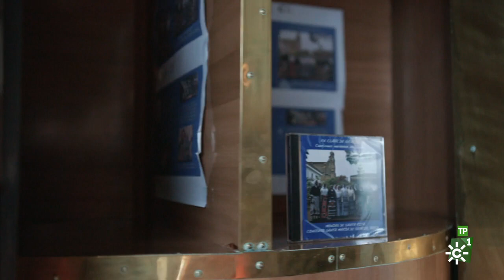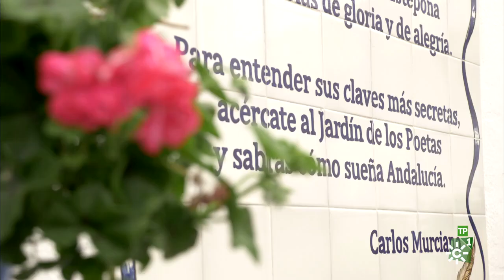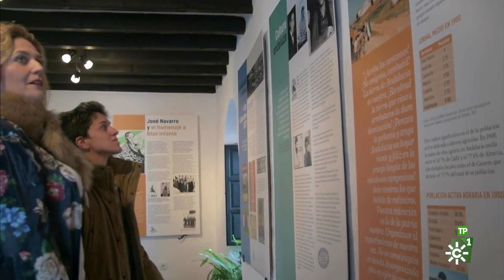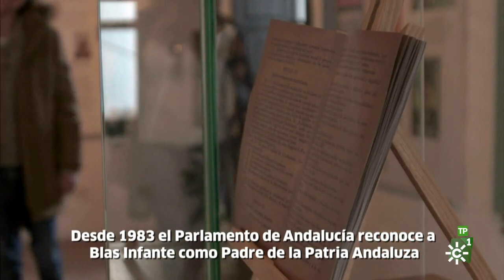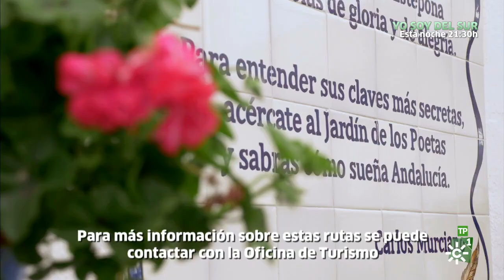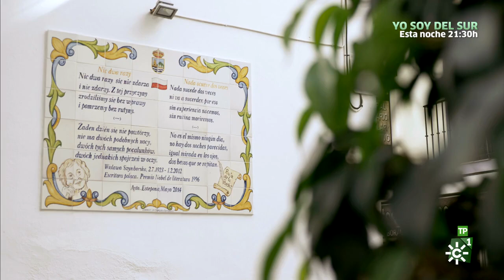Destino Andalucía | Conventos de clausura de Jerez. Visita a Casares y Estepona (Málaga)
Programa: Destino Andalucía | Emisión: 09/02/18

Visitamos algunos de los conventos más relevantes situados dentro y fuera de la muralla almohade que delimita el casco antiguo de la ciudad gaditana, entre ellos el Monasterio de la Cartuja de Santa María de la Defensión. Además, recorremos los pueblos malagueños de Casares y Estepona. Un viaje que se inicia en la sierra y nos lleva hasta el mar. Vamos guiados por la naturaleza sorprendente de la zona, por la luz de la Costa del Sol y por los sabores del Mediterráneo.